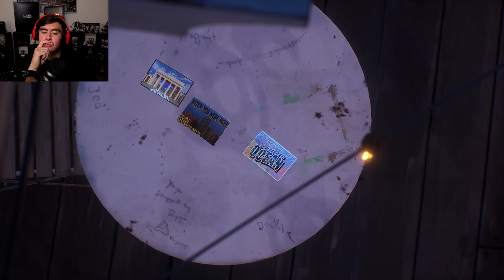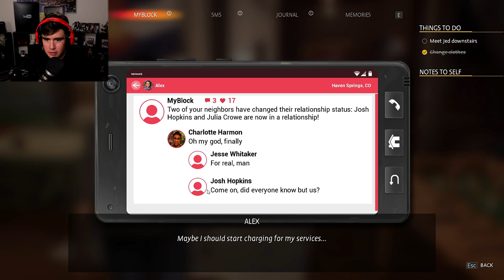I KNEW THIS WAS GONNA HAPPEN TO HER & IT STILL MADE ME MAD | Life is Strange True Colors (Episode 4)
Life is Strange True Colors Episode 4...I feel like my super power is that I saw this coming and it still caught me off guard! Leave a LIKE for the final episode of Life is Strange True Colors!